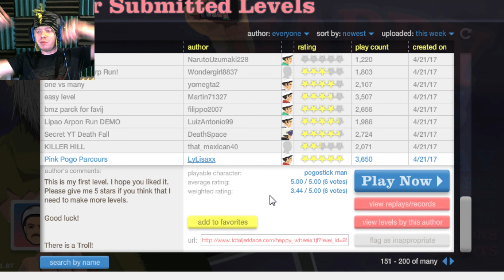HAPPY WHEELS! | PART 50! | WHOOOOW! SPIKES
DAMN CHILDREN!